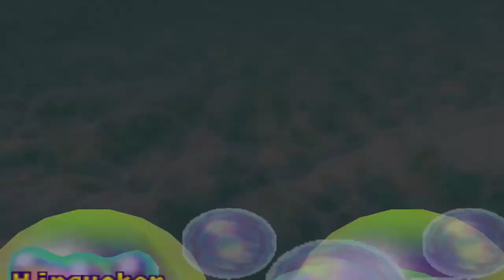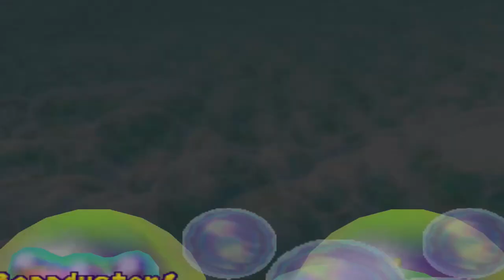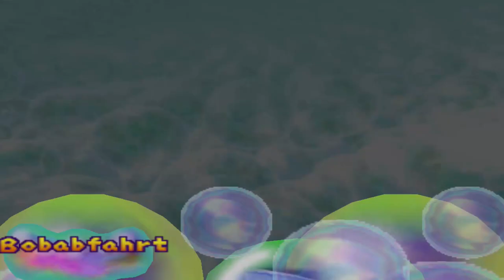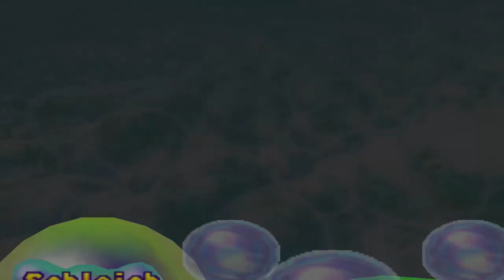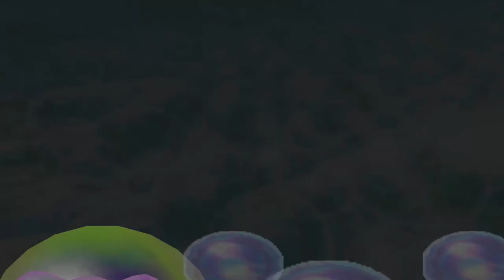Mario Party 2 - Western-Land (1/2)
Modus: Party
Spieler: Wario, Donkey Kong, Mario und Luigi